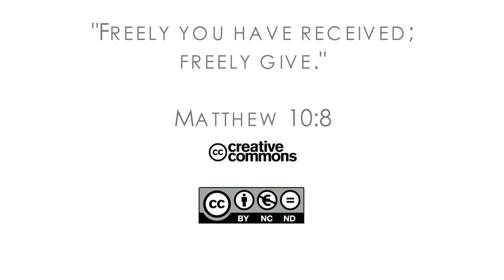18Q02 / 07 Holy Spirit Moment